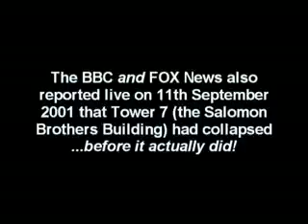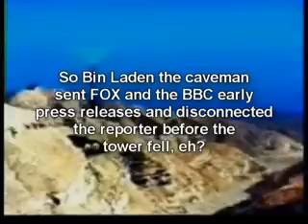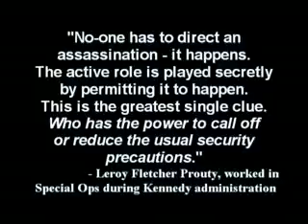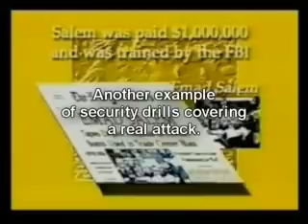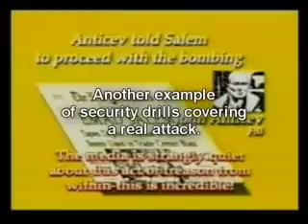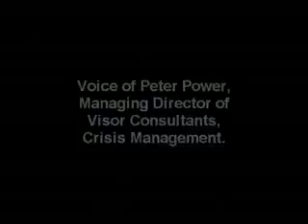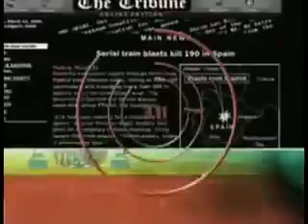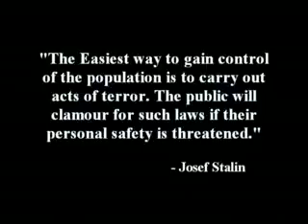17 of 27 Chemtrail film Don't Talk About the Weather